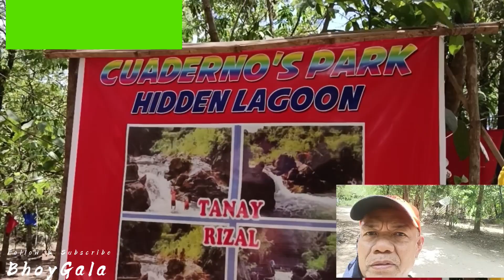CUADERNO'S PARK| HIDDEN LAGOON| BRGY TANDANG KUTYO, TANAY RIZAL| GALA2022